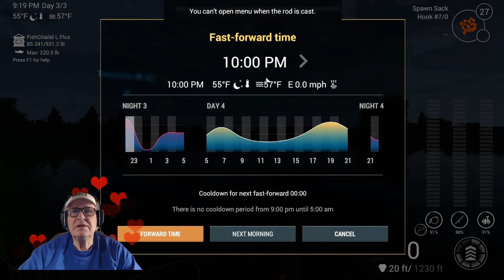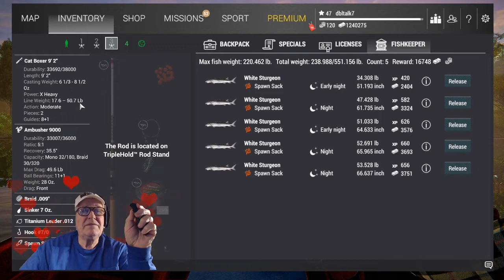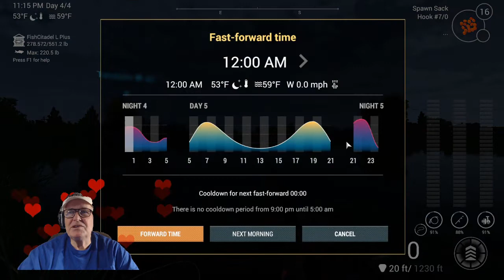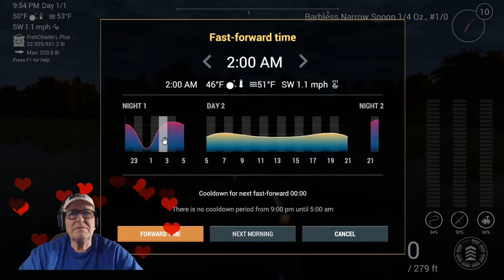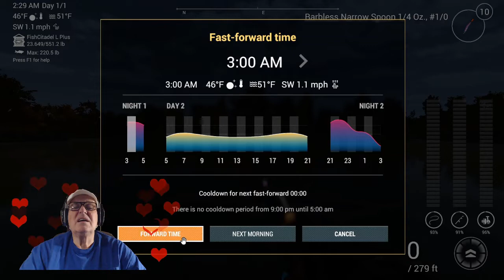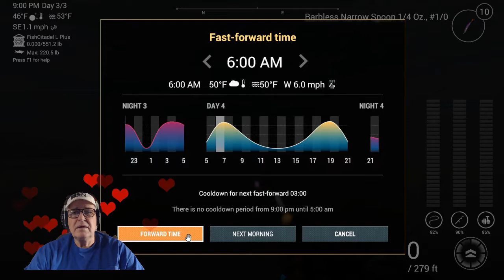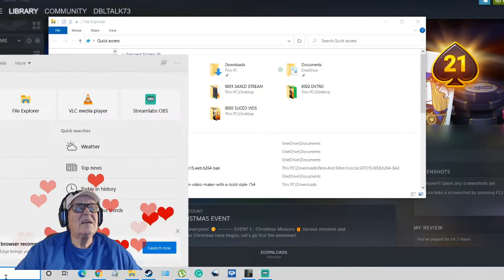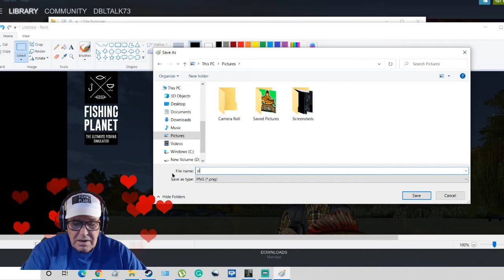FISHING PLANET- (ENG) FARMING WALLEYE AT EMERALD AND THE PIKESLASHER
FISHING PLANET- (ENG) FARMING  WALLEYE FOR THE 1/2 OZ X-SERIES SPINNER AND THEN HOW TO CATCH THE PIKESLASHER.
THANKS AGAIN AND GOD BLESS YOU AND YOUR FAMILY AND A VERY VERY HAPPY AND SAFE NEW YEAR TO YOU AND YOURS.